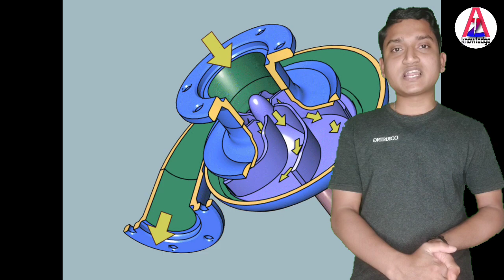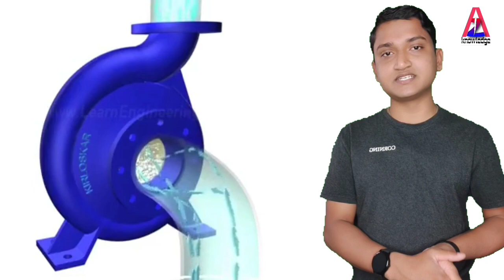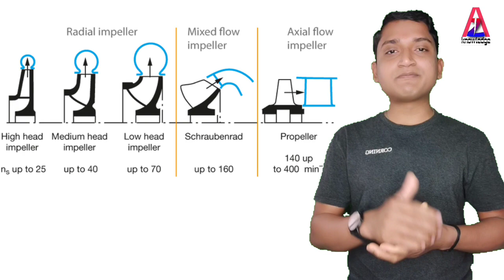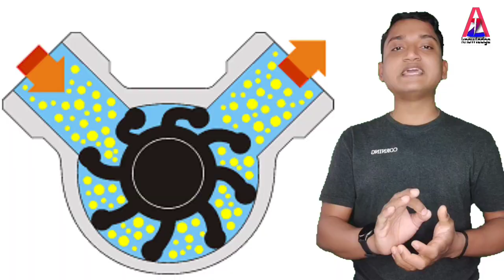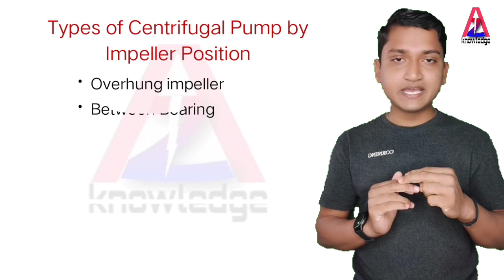types of centrifugal pumps, centrifugal pump, classification of centrifugal pump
Today We will learning -

1. According to the shape of impeller and casing

   a)Volute or spiral casing type pump
   b)Vortex ( whirpool ) casing type pump
   c)Diffuser type pump

2. According to the type of impeller

   a)Closed or shrouded impeller
               i) Single suction closed type impeller
              ii) Double suction closed type impeller
   b)Semi-open impeller
   c)Open impeller

3) Based on number of impellers in the pump,
    a) Single stage pump
    b) Two-stage pump
    c) Multi-stage pump
4) Based on orientation of case-split,
     a) Axial split Pump
     b)Radial split Pump

5) Based on the basis Design code  / compliance with industry standards
        a) ANSI pump – (American National Standards Institute)
        b) API pump – (American Petroleum Institute)
        c) DIN pump – DIN 24256 specifications
        d) ISO pump – ISO 2858, 5199 specifications
        e) Nuclear pump – ASME (American Society of Mechanical Engineers) specifications

6) Based on type of volute
         a) Single volute Pump
         b) Double volute Pump

7) Based on where the bearing support is,
            a) Overhung
            b) Between-bearing

8) Based on shaft orientation
          a) Horizontal Pump
          b) Vertical Pump

9)  Based on Split case
          a) Axial
          b) Radial

                     @atoz knowledge

"atozknowledge", "a to z knowledge", atoz, "a to z", a2zknowledge, "a 2 z knowledge", "a2z knowledge", a2zknowledge